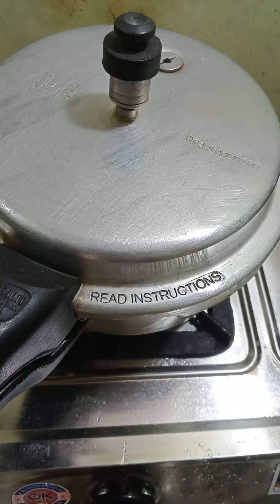Instant 10 mins pasta recipe | एक बार इस तरीके से बनेंगे तो पुराने सारे तरीके भूल जाएंगे